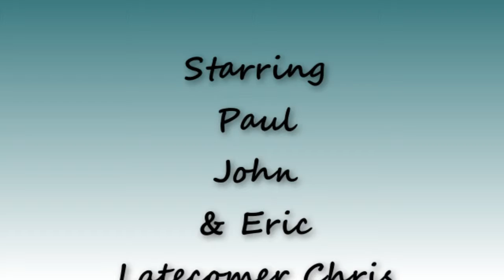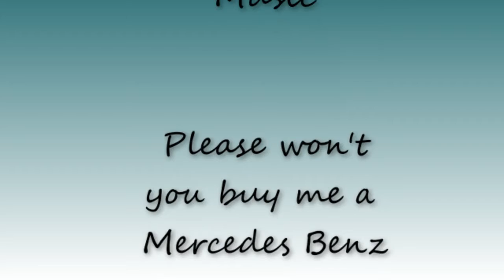Barker Boys Burley Bash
A lighthearted look at pictures taken at the annual Burley in Wharfedale Classic Car show. with colleagues & wives of Barker employees. I usually take the most pictures between us, but with all the gabbing Margaret took the lions share, 95%.